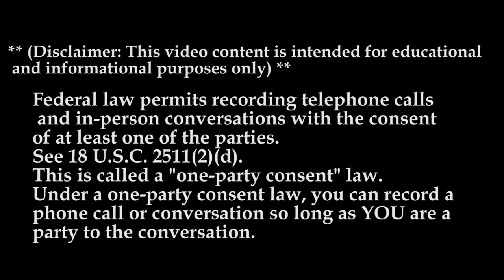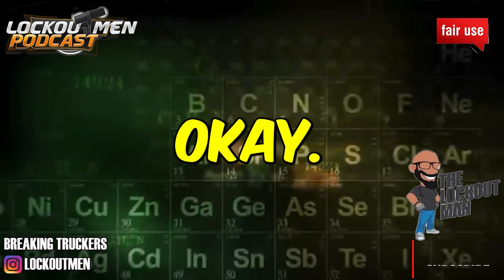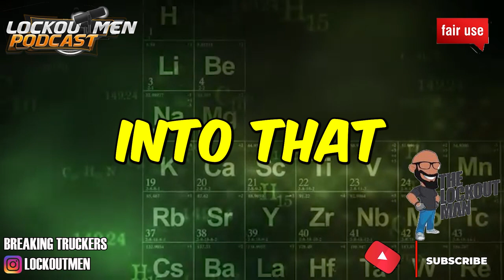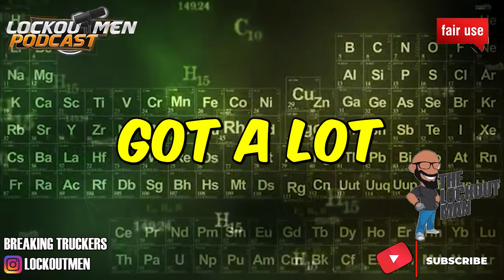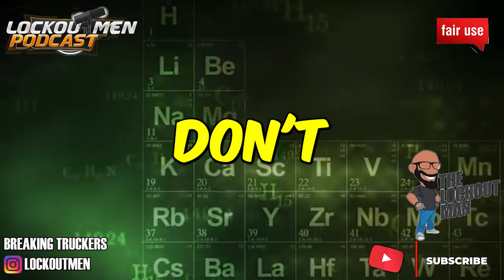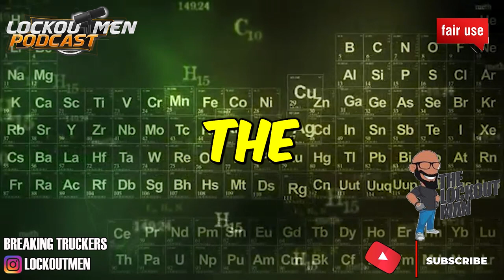Bolt Express MTC 23 | The Recruiter Call Channel ☎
In Today’s Episode: Bolt Express
Want to join one of the fastest growing and successful transportation companies in the US? Apply Now.

Competitive compensation
Flexibility
A great work environment
24/7 dispatch and driver support
Driver support centers (laundry, showers, maintenance)
Fuel discounts
An aggressive sales team (to keep you running strong)

If you enjoyed this video, please...